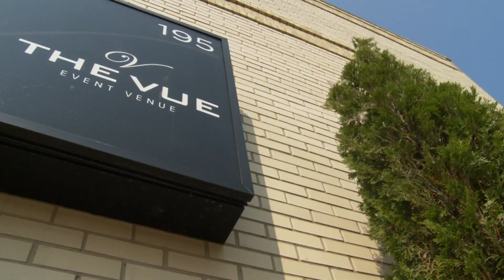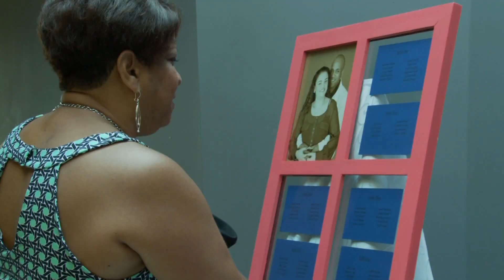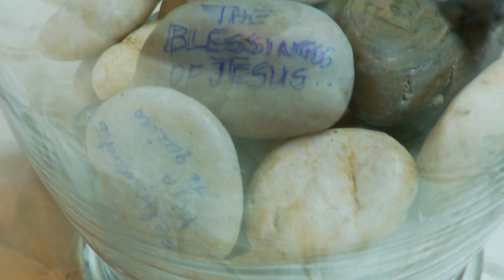The Vue Event Venue | Etobicoke Wedding Venue & Banquet Hall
The Vue is a Toronto wedding and event venue in Etobicoke.  It's also a clubhouse event space, club, bar, restaurant, and nightclub in Toronto/GTA, Ontario.  The Vue is surrounded by beautiful greenery, amazing florals, and gardens.  The Vue is a wonderful venue for weddings, birthday parties, anniversaries, and private functions, and a single-use facility.  The video was recorded by our videographer and photographer at the Vue before a wedding reception.

Forever Video provides experienced videographers and photographers for weddings, sweet sixteen birthday parties, bar/bat mitzvah, baptisms, anniversaries, commercial, corporate events, and all events at affordable prices in Toronto, Ontario, and Canada.  Please feel free to contact us if you require videographers or photographers' services for your weddings, birthday parties, or any other event at the Vue Event Venue or in Toronto (phone: , , email: ,

The Vue Event Venue Address: 2800 Hwy 7, Concord, ON L4K 1W8, Canada.  The followings are more wedding videos we filmed at The Vue Event Venue:

To watch more weddings, birthday parties, or any other events videos that our videographers and photographers did at The Vue or in Toronto/GTA, Ontario, or America, please check our video samples below and SUBSCRIBE.  Playlists are composed of similar or related videos on a particular subject.

Indian wedding and event videos that our videographers and photographers did in Toronto/GTA, Ontario：

Forever Video
Toronto /GTA Ontario

The Vue - Toronto Wedding Venue | Toronto Indian Wedding Videography Photography.